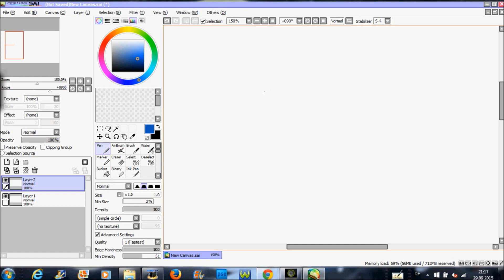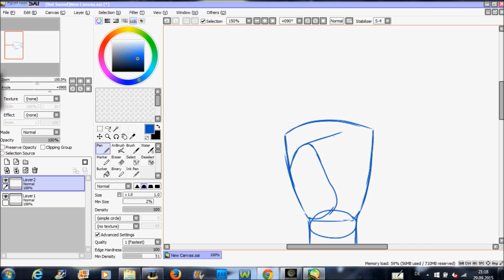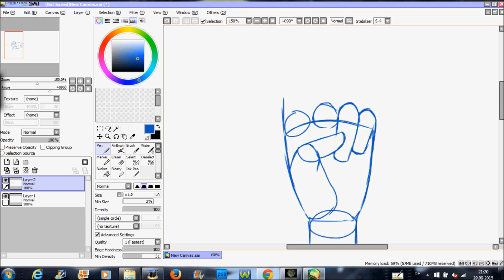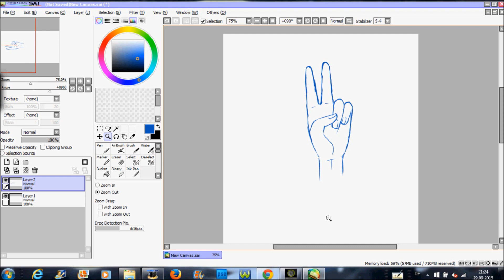Hände zeichnen Tutorial: Peace Zeichen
Neues Tutorial, zu einem Peace Zeichen :3